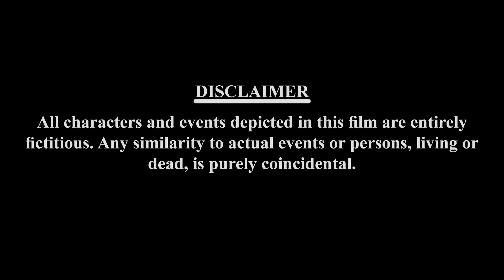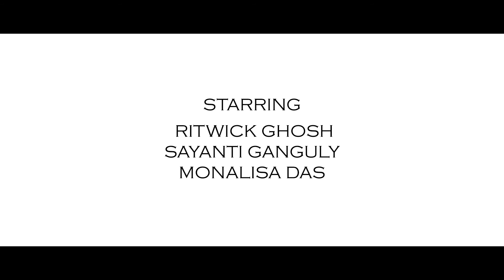Bhalobasha Whole Square| Short film | Monologue| Ritwick | Sayanti | Monalisa | Suvam | Pranab Das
Yesterday is a history
Tomorrow is a mystery
But today  is a gift that's why it is called present . So live every moment live now . This saraswati pujo wrap yourself with love and emotion .
  Here goes the most awaited film Bhalobasha Whole square .

                                                An ARSS ENTERTAINMENT PRODUCTION

 Special thanks to Pranab Das

Cast-  Ritwick Ghosh
           Sayanti Ganguly
            Monalisa Das

Direction - Suvam Gupta

Poster concept - Pranab das

Story and Concept - Ritwick Ghosh

Voice - Ritwik Ghosh and Sayanti Ganguly

Editor - Suvam Gupta

Cinematography - Suvam Gupta

Production Management - Raunak Dhar
  Subham Mukherjee
  Sagnik Chakraborty
  Ayan khanda

Behind the scenes - Sagnik Chakraborty